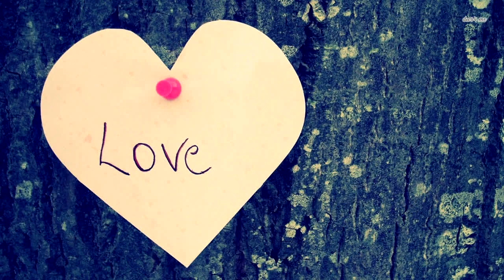Парень услышал звук из ведра. У него душа ушла в пятки, когда он заглянул внутрь!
Когда мужчина услышал шум, доносящийся от старого ведра у себя дома, он никак не мог ожидать, что может быть его источником. Но когда он заглянул внутрь, у него просто душа ушла в пятки!
Попытайтесь представить себе эту ситуацию